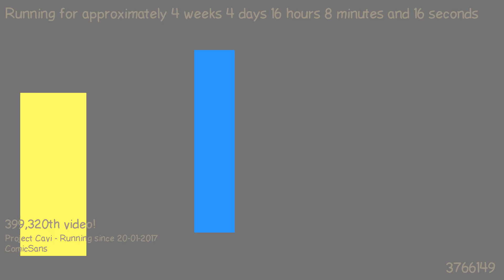1487772745 - Webdriver Cavi - F_0